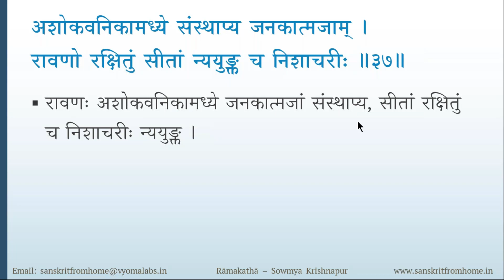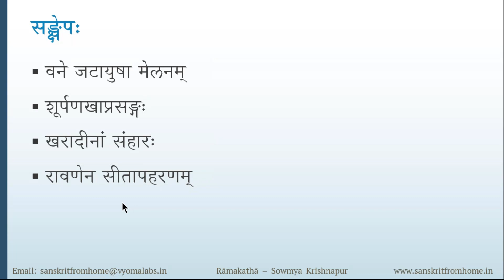5 | Verse 30-38 | Ramakatha - Chittoor Parichaya | Dr. Sowmya Krishnapur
In this video, verses 30 to 38 have been explained. This covers the story - The episode of Shurpanakha; Rama kills Khara and other rakshasas single-handedly; Ravana kidnaps Sita and places her under arrest in the Ashokavana.

 00:00 - Recap
 01:34 - Slokah#30 ततः स गच्छन्
 07:52 - Slokah#31 तत्राभ्येत्यैकदा रामं
 12:33 - Slokah#32 राममेव ततो वव्रे
 17:12 - Slokah#33 लक्ष्मणेन तदा रोषात्
 22:30 - Slokah#34 तत्क्षणं लक्ष्मणे सीतां
 26:46 - Slokah#35 ततः शूर्पणखा गत्वा
 29:40 - Slokah#36 सोऽप्यन्तरं समासाद्य
 33:54 - Slokah#37 अशोकवनिकामध्ये
 36:55 - Conclusion